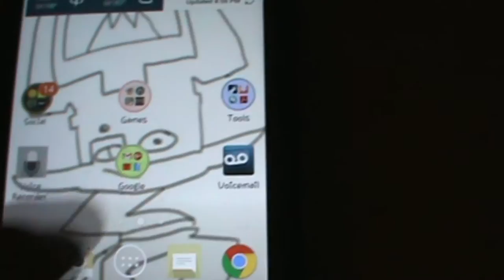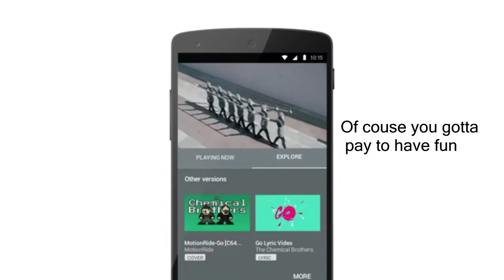Youtube Dead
Youtube Nextflix now only $10.99 a month